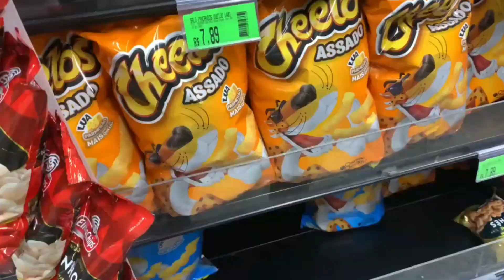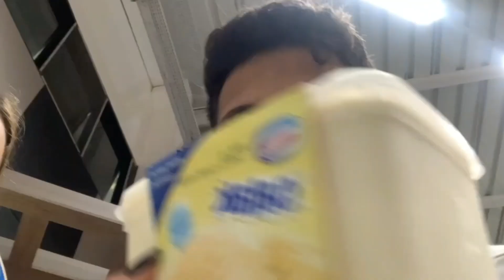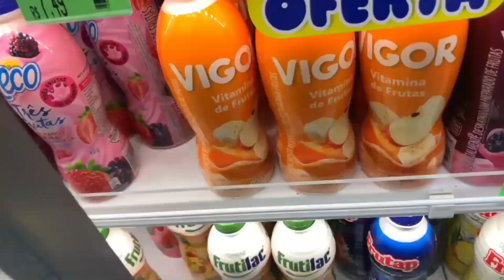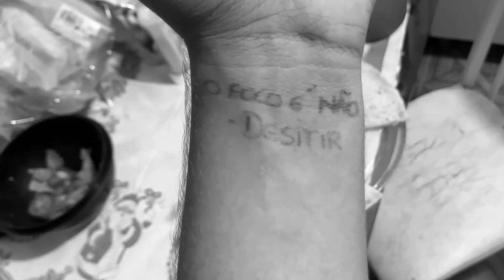24 HORAS SÓ COMENDO COMIDAS AMARELAS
24 HORAS SÓ COMENDO COMIDAS AMARELAS

Compartilha ❤
Comenta Aí Em Baixo ❤👇🏻

Amoo Vocês ❤